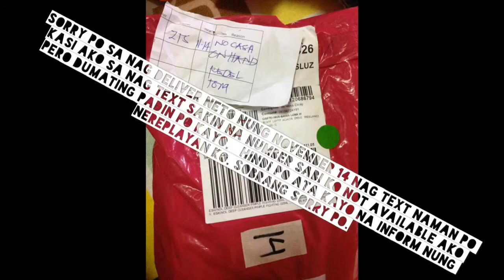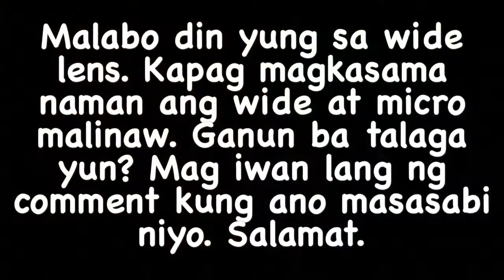Lazada Online Revolution Universe + Shopee (First time mag haul).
My packages arrived last November 12, 2017 to think na inorder ko sila just last November 11, 2017 ang bilis ng shipment and some of the items also arrived last November 13, 2017 and November 15, 2017 and November 16, 2017 and November 20, 2017 so pasok pa rin sa stated delivery time ng Lazada 🛍

All of the items shown in this video are available in lazada.ph. Don't forget to use your ShopBack Account to get the biggest discounts and earn the biggest cashback!

ITEMS MENTIONED IN THE VIDEO:

1. Universal 3 In 1 Clip On Fish Eye Mobile Camera Lens
2. Taiwan False Eyelashes
3. Monkey Pod Flexible Mini Tripod for DSLR, DSC, Camcorder (Blue)
4. Silisponge Silicone Blender
5. Colgate Spiderman Kids Toothbrush
6. Eskinol Deep Cleanser Oil Control Lemon 225 ml
7. Eskinol Deep Cleanser Pimple Fighting 225ml
8. Ponds Acne Clear Toner 100ml
9. Dove Deodorant Original 40ml and Body Wash 45ml with Free Puff
10. Power Bank 5000mah
11. 2 in 1 Usb Cable Safe Charge Speed & Data

Hope you enjoyed my video as much as I did!